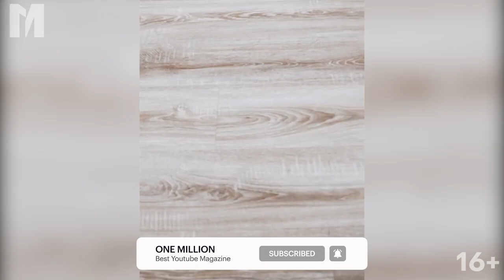Top 10 Motivating Russian Bikini Fitness models 2022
Hello guys,  welcome to One million. I hope you all are doing well and today we are presenting you a selection of the top 10 Motivating Russian Bikini Fitness models 2022!

00:00 Intro
00:27 10. Ekaterina Krasavina
00:54 9. Yana Kuznetsova
01:20 8. Ekaterina Lapteva
01:41 7. Diana Volkova
02:07 6. Ekaterina Usmanova
02:40 5. Olga Putrova
03:03 4. Ekaterina Shokhina
03:35 3. Ksenia Sheveleva
04:11 2. Anastasya Zolotaya
04:37 1. Anastasya Davletova